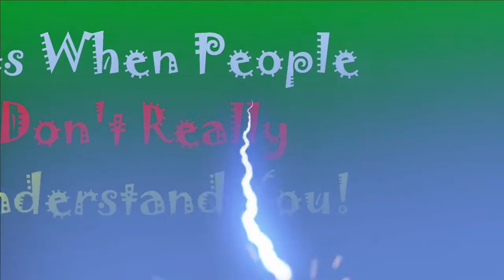Do These Things When People Don't Really Understand You!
There’s nothing more frustrating than feeling like you’ve said everything you need to say, but for some reason, the person you’re talking with still doesn’t understand your point of view.
It feels like smashing your head against a brick wall that just won’t let up; you don’t know what else to do, because you’ve already tried everything in your power to convince them.
Figuring out how to make someone understand you when they simply refuse to understand you can be extremely difficult, but it’s definitely not impossible.
Oftentimes, the problem isn’t in the argument you’re making, but in how you’re making it.
In this video you will find out 8 things to do when someone doesn’t understand you!

1). Ask Yourself: Do You Know What You’re Trying To Say?
2). Figure Out If You’re Talking to the Right Person.
3). Start From the Real Beginning.
4). Understand Why You Need Others to Understand You.
5). Find Out What’s Stopping People from Understanding You.
6). Don’t Let Your Opinion Represent Your Ego.
7) Don’t Let Emotion Influence Your Words.
8). Stick to the Current Conversation.